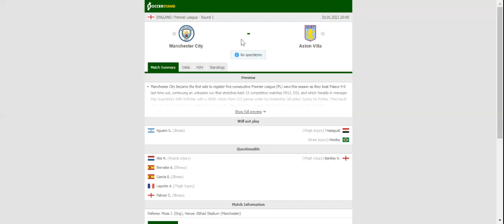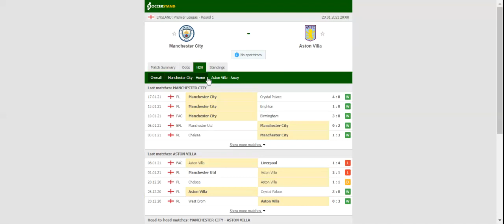MAN CITY VS ASTON VILLA PREDICTION & BETTING TIPS - 20/01/2021